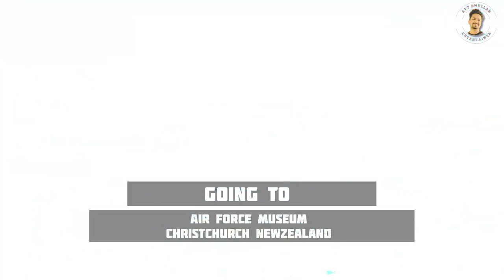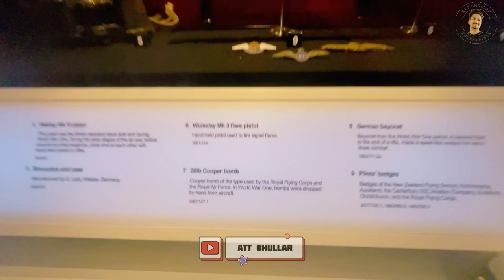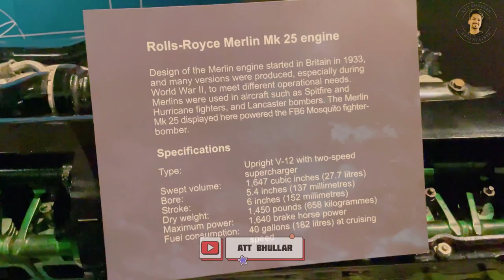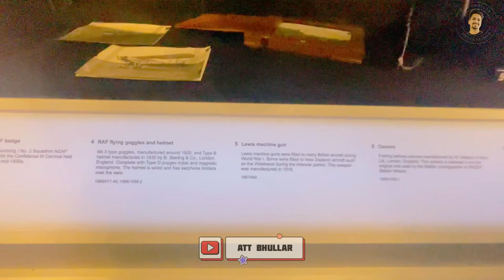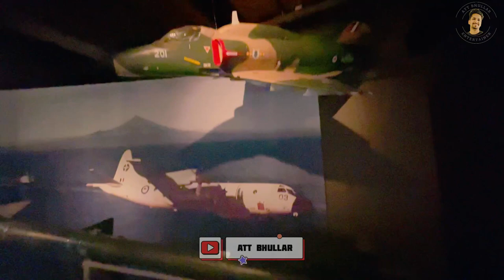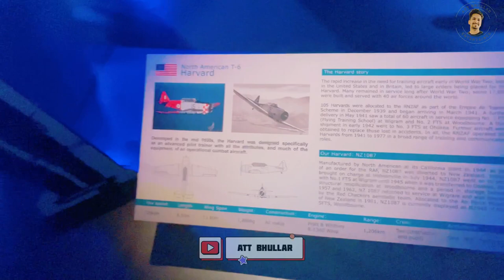Air Force Museum Christchurch Newzealand | Att Bhullar | Full Vlog